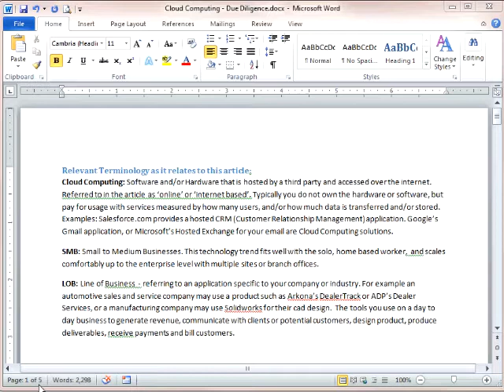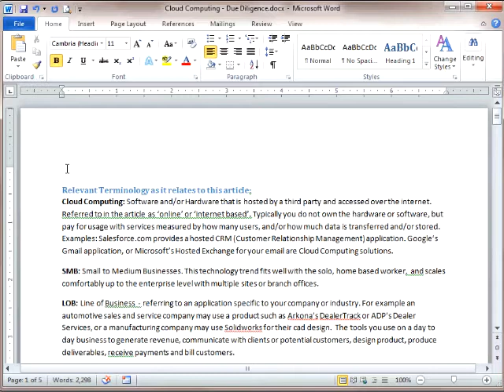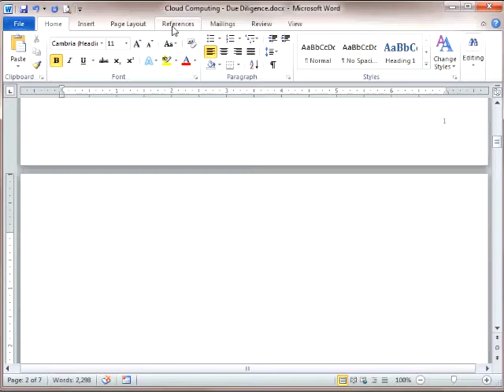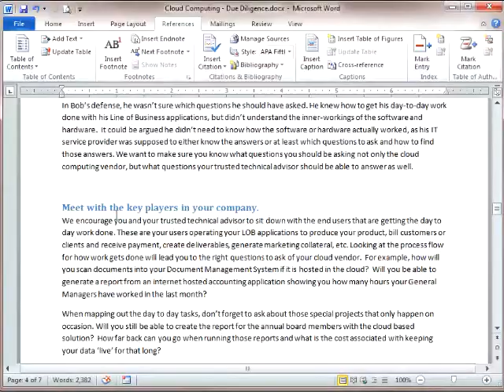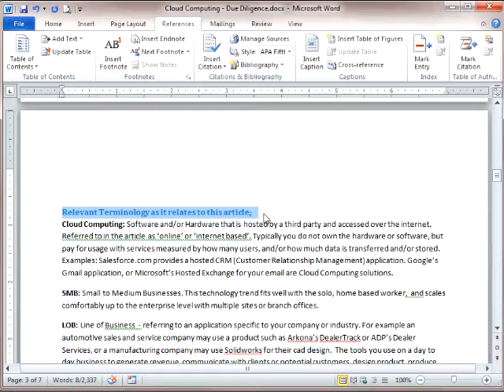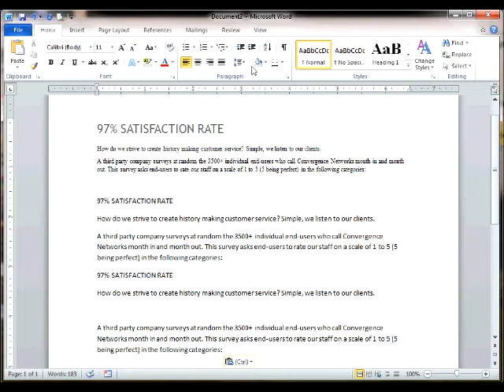iTip: How to Create a Table of Contents in Microsoft Word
IT guy Steve from Convergence Networks shows you the basics for creating and editing a table of contents.